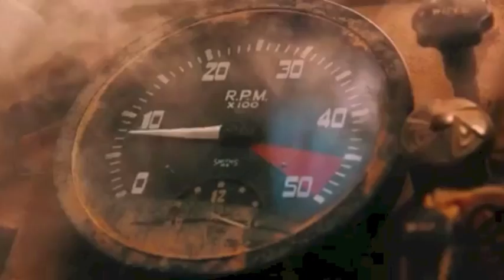Mad Max - Arthur Theme Song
Oh, what a day! What a wonderful kind of day!